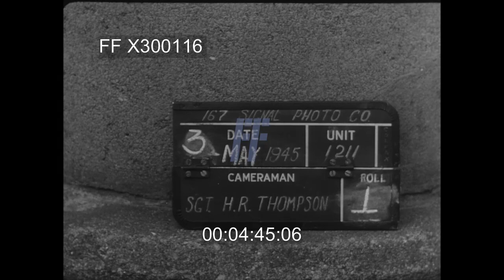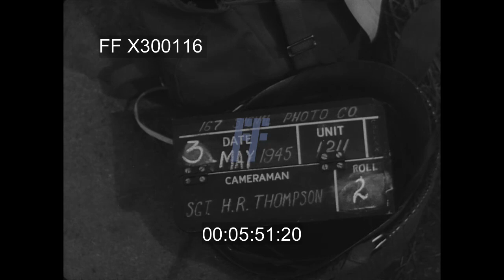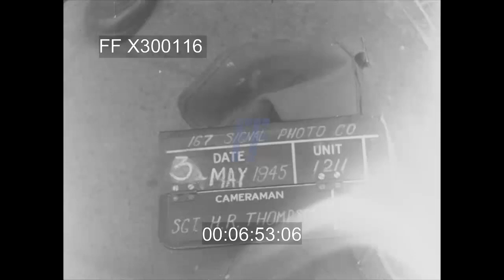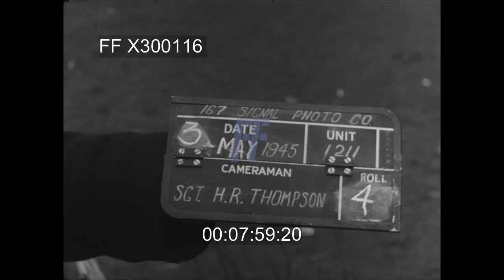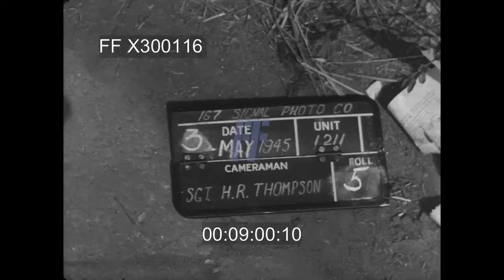Allied Forces Meet on Elbe - 300116X | Footage Farm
(dark afternoon?) USSR / Russian & American officers & men on river bank talking, smoking & drinking.
00:57  3 USSR soldiers lying on river bank w/ machine guns at ready; small raft in distance crossing river.  00:01:08  CU  One soldier fires MG.
01:13  Russian troops w/ raised drinks greets arriving US soldiers getting out of rubber raft on swift flowing Elbe river; meeting, kissing & embracing.  LS & MS posing.  Trading hats.
03:01  Black / slug.
03:34  German soldiers using boats & rafts cross river to US side aka towards camera.
04:06  LS barges crossing or up river l. to r.
04:29  Russian soldiers standing waving at camera.
04:43  End & next slate.
WW2 Infantry Celebration;
[WWII - 1945, Germany:  Surrender of Germans, Schwerin 03May45]
04:46  Slate 03May45  Sgt. H.R. Thompson, camera.
04:48  German soldiers on foot, in trucks & horse drawn wagons thru town fleeing Russians (?).  Civilians watching, walking; refugees & wagons, bicycles on cobblestones.
05:51  Slate:  Same, Unit 1211  Roll 2.
05:53  Tractor pulling multiple wagons w/ people pushing bicycles & walking behind.
06:13  Truck pulling multiple trailers loaded w/ German troops.
06:31  LS & MS Refugees & bags out of trucks.
06:53  Slate:  Same, Roll 3.
06:55  Long column of refugees, German medics / soldiers w/ arm bands. walking & riding in farm carts passing.
07:56  Slate:  Same.  Roll 4.
08:00  Marching German officers / POWs / prisoners leading soldiers past in MCUs.
09:01  Slate:  Same.  Roll 5.  Civilians roll overloaded car back; hooked to team of horses & pulled past.  POWs walking.